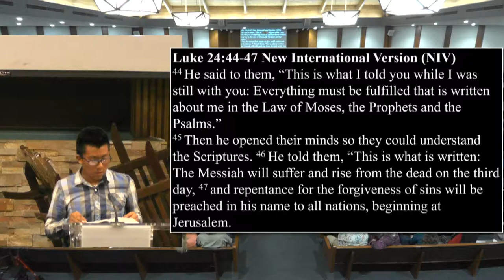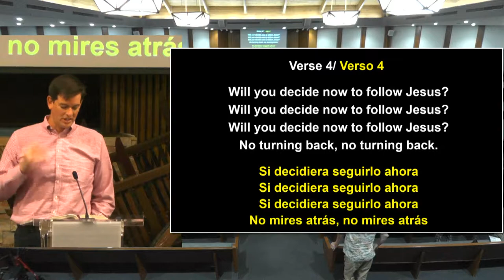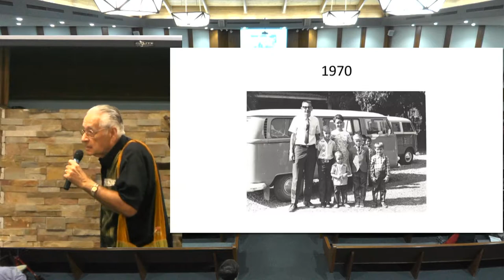Mission Sunday 2018